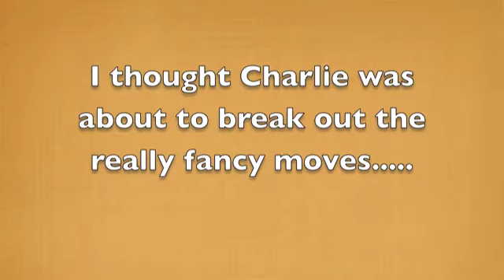Charlie at Kokorokan